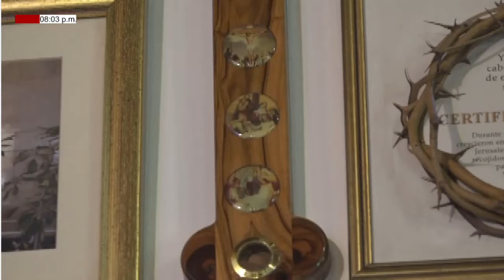EUCARISTÍA DOMINGO (07/11/2021) XXXII SEMANA DEL T.O. / PBRO. JUAN CARLOS GOMEZ YANEZ.